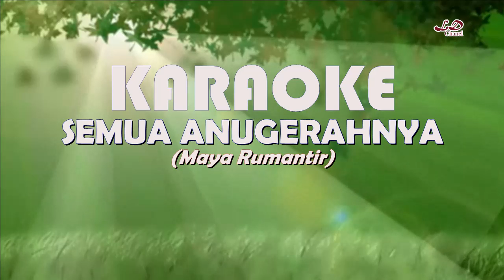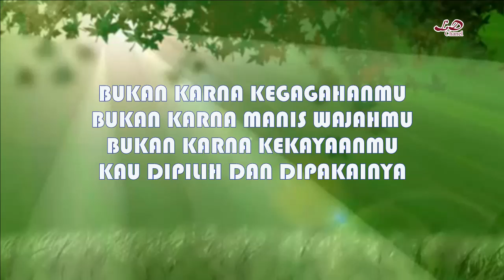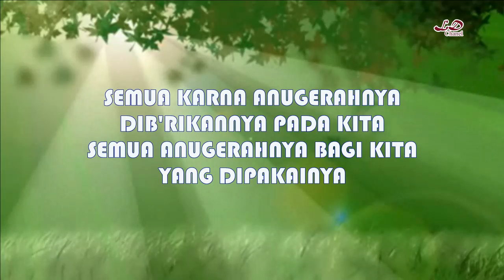Karaoke HD Semua Anugerahnya-Maya Rumantir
Karaoke lagu rohani kristen